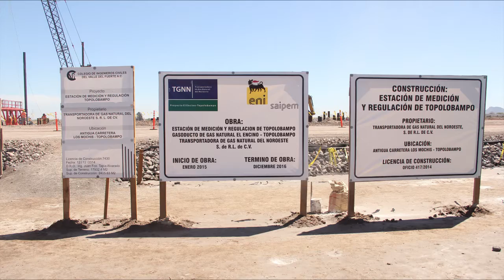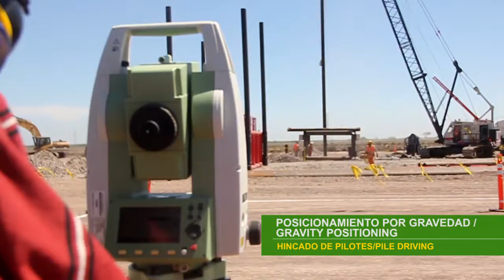Grupo Calsa - Cimentación